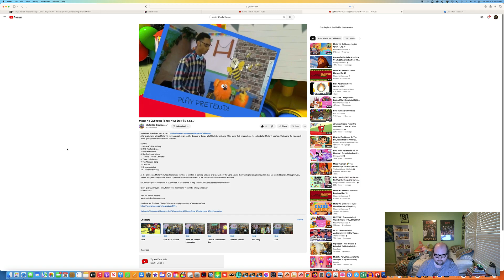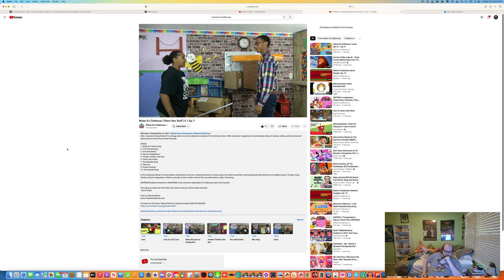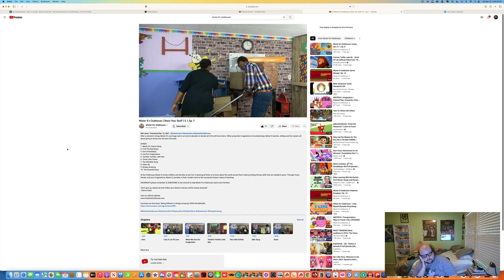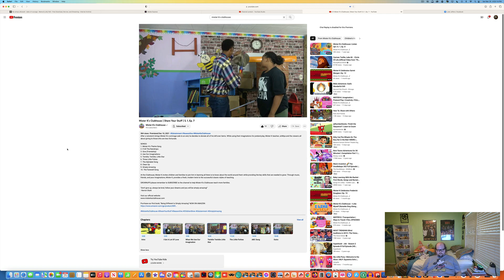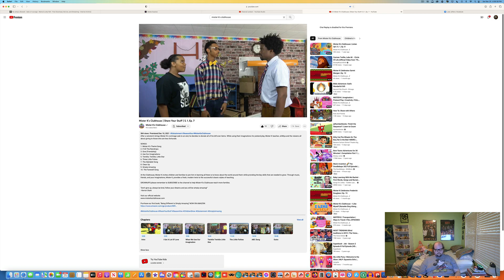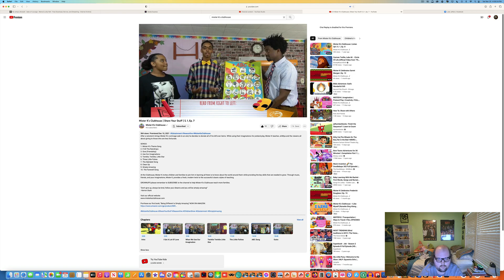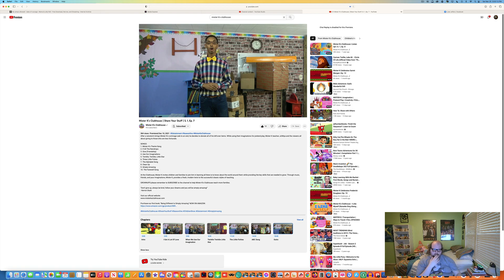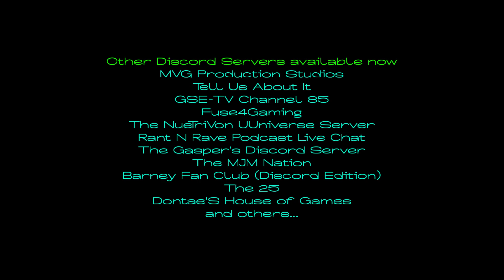LJPCBM Reacts - Episode 1,234 - Mister K's Clubhouse - Season 1, Episode 7 - Share Your Stuff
This episode was originally made, filmed, edited, and recorded on March 25th, 2023 using ScreenFlow!